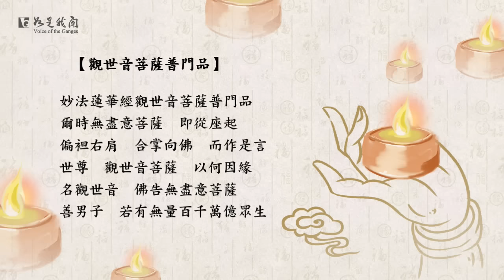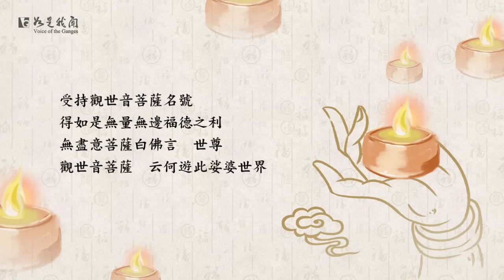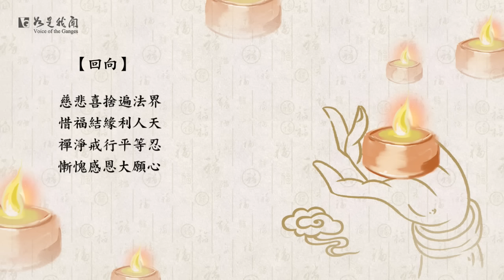🙏每月農曆十五 〈光明燈消災法會〉點上一盞光明燈 消災祈福 闔家平安❤.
華嚴經云：「慧燈可以破諸闇」，在《大集經》中也提到：「眾生心行無明愚癡，佛見後，乃教他們同修智慧，令人人點燃智慧之燈」。點燈，從佛陀時代，就已成為一種供養方式。
點燈一盞即種一福田，佛陀在世時，教人然燈供佛，並宣說《施燈功德經》，所以許多道場為施燈供佛的信徒消災祈福，於每月農曆初一、十五日舉行光明登消災法會。

►程序內容：
楊枝淨水讚
南無大悲觀世音菩蕯(三稱)
普門品
觀音偈
三皈依
回向

►音樂來源：
法音清流No. 4 普門品 (精進)

►法師開示
光明燈消災法會 台北道場住持 滿謙法師開示